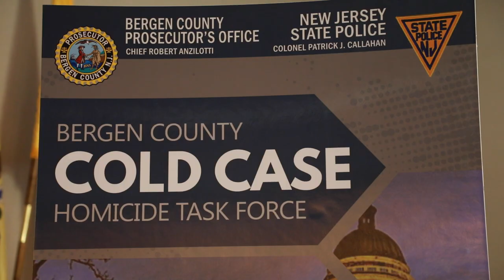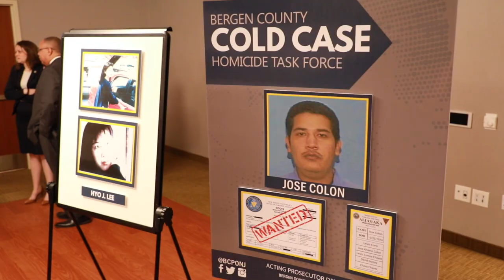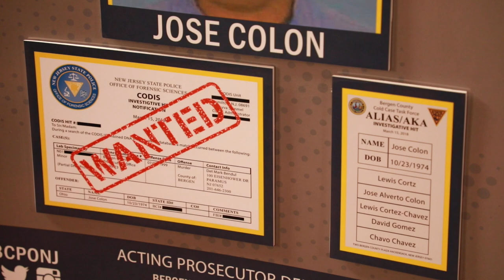Bergen County Prosecutor's Office Cold Case Press Conference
Attorney General Gurbir Grewal joins Bergen County Prosecutor's Office announcing the creation of a Cold Case task force while at the Bergen County Prosecutor's Office in Hackensack, NJ.